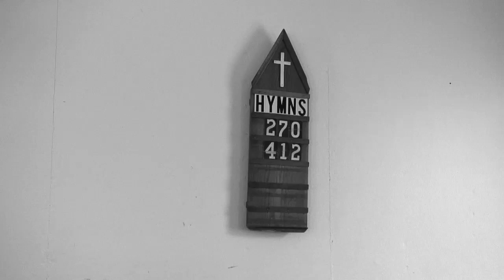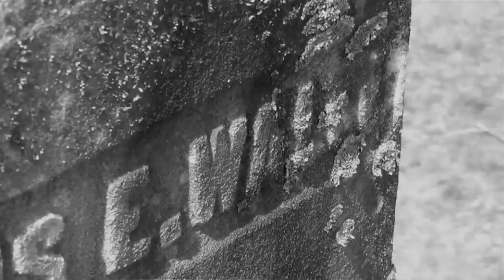Chris Smither, "What It Might Have Been"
Chris Smither plays "What It Might Have Been," from his new Signature Sounds Recording, Hundred Dollar Valentine.